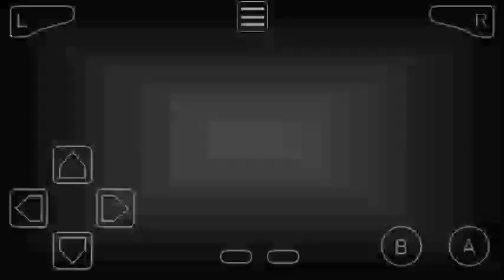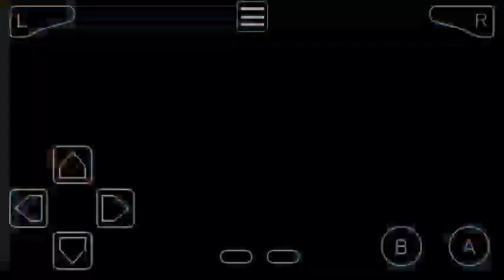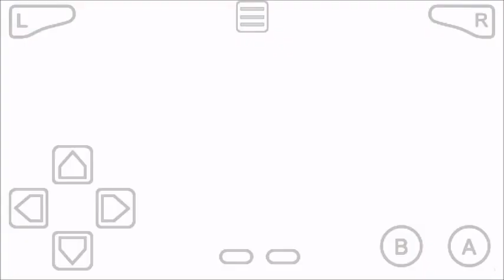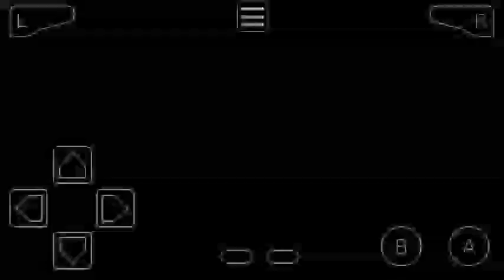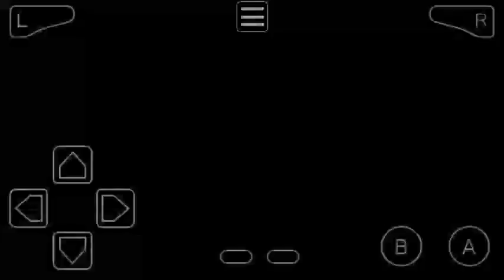Pokemon Dark-Rising Part 49 PokeFan Battle In Novella Lab After Defeating Kaiden & Sakura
Earned Badges:-
1) Flame Badge From Fiery At Flamen City In Part 6
2) Tsunami Badge From Typhoon At Atlantic City In Part 12
3) Mystic Badge From Serena At Mystic Falls Gym In Part 29
4) Avalanche Badge From Kai At Iceland City In Part 41

Towns & Cities & Caves Of Core Region:-
1) Fells Town
2) Mainland Cave
3) Tiki Village
4) Flamen City
5) Water Cavern
6) Atlantic City
7) Atlantic Cave
8) Aroma Town
9) Mystic Cave
10) Aroma Town
11) Salem
12) Iceland City
13) Underground City
14) Numassity City
15) Novella Town

1) Douba Road
2) Twist Woodlands
3) Lava-burn Path
4) Flamen Route
5) Atlantic Path
6) Aroma Path
7) Falls Route
8) Mystic Falls
9) Grass Isle
10) Rosary Graveyard
11) Iceland Route
12) Plain Field
13) Straight Path

1) Lava-burn Forest
2) Dark Thug V
3) J.Blake Lab
4) Dread Swamp
5) Atlantic Cap
6) S.S. Titantic Ship
7) Volair Forest
8) Amaris's Mansion
9) Frozen Dungeon
10) Kyurem's Den
11) Fighting Gym
12) Novella Lab

HMs Special Moves:-